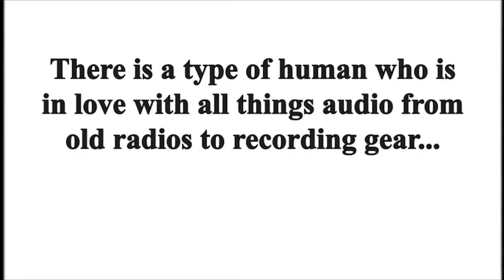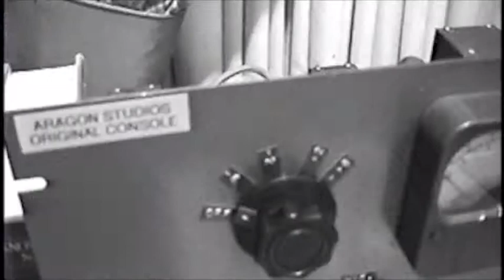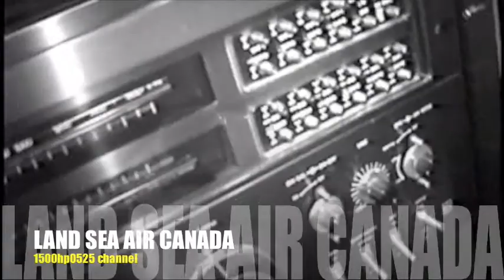AUDIO Engineering Society vancouver BC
We visit the Audio Engineering Society in Vancouver BC Canada and see some old technology